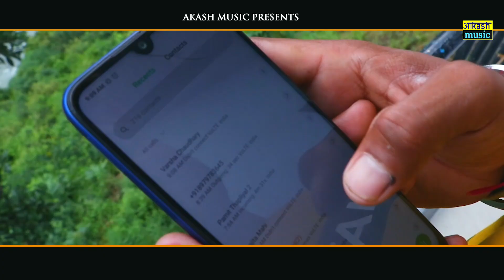RUMTIYE || UTTARAKHANDI BLOCKBUSTER VIDEO 2020 || NAVEEN MAHIL || RAKESH JAUNPURI || AKASH MUSIC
Presenting New Uttarakhandi  Blockbuster Video 2020

Song - Rumtiye (रुमतिये)
Singer/Lyrics - Naveen Mahil
Actor- Ranveer Mahil, Varsha Chaudhry, Salit Nautiyal & Santoshi Mahil
D.O.P/Choreography- Arun Farasi
Director- Rakesh Jaunpuri
Editing- Tikendra Singh
Producer- Akash Jaunpuri
Photography- Pamit Thapliyal
Present - Akash Music
Label

Himanchli Video 2020
Jaunsari Video 2020
Jaunpuri Video 2020
Garhwali Video 2020
pahari video 2020
pahari video geet
pahari video himachali
pahari video latest,
pahari video nati,
pahari video song hd & 4k
himachali culture
himachali folk
himachali hd video songs
himachali pahari songs
garhwali audio song 2020
Latest Himachali Non Stop Nati 2020
Latest Himachali Song 2020
जौनसारी बैंड
garhwali non stop dj song
नॉन स्टॉप डी-जे धमाका
Non Stop Himachali Natti New
Non Stop Pahari Nati 2020
Non Stop
Uttrakhandi 4K Video
LATEST HIMACHALI MASHUP 2020
garhwali dj song
dj song
गढ़वाली लोक गीत
new jaunsari song 2020
new pahari video
new himachali pahari song
garhwali video song
Qawwali music |
new pahari video song
latest pahari song
Latest Pahari Himachali Hit
Latest Jaunsari Video song Full Dj Song
jitendra tomkyal new song 2020
jaunsari band
New Jaunsari Himanchali Video Song 2020
New Himachali Pahari Nati Song 2020
Latest UNIQUE Non Stop Pahari Natti Song 2020